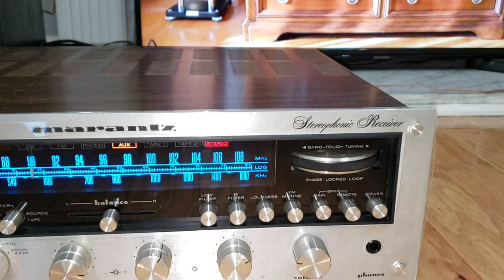JBL 4638TH THEATER TEST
JBL 4638Th theater testing with Marantz 2275 receiver.
its power full
Other Link :
                                                                      👇PIONEER👇